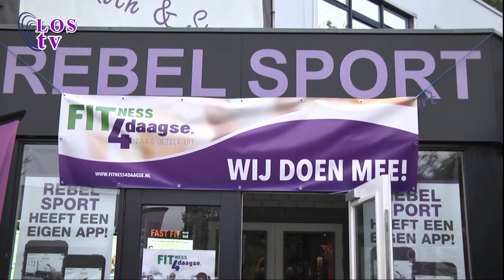Spakenburg nu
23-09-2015 Spakenburg Nu wordt gepresenteerd door Emmy van Twillert met de volgende items:  Kunst route Raadsvergadering Spakenburg zingt.